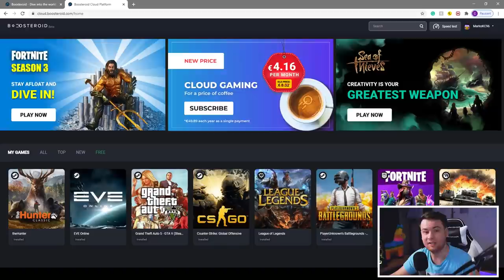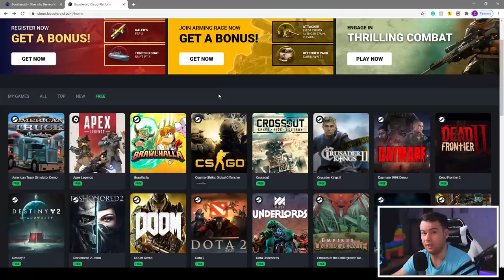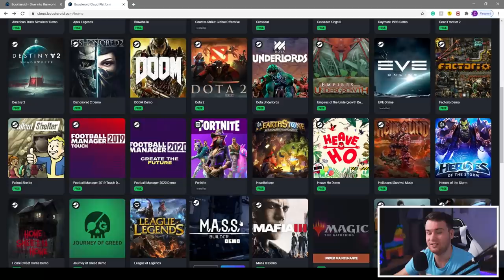OTVORIO SAM MEGA BOXEVE KAKO BI MAXO SVE NA ACCOUNTU! *WoW* | Brawl Stars